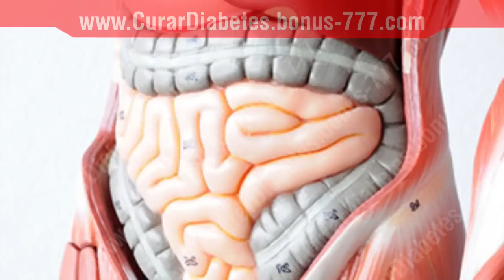Beneficios de la Papaya - Para que es Buena la Papaya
Te saluda Janny Soltero, hoy te comparto los beneficios de la papaya. Para que es buena la papaya !

Hoy te comparto todo sobre las múltiples propiedades de la papaya en tu salud.

Te muestro para que sirve la papaya en una forma sencilla.

Y sin duda te asombrará el saber que beneficios nutricionales tiene la papaya.

Basta con una rebanada diaria para aprovechar al máximo las propiedades de la papaya para adelgazar.

Así como mantener en óptimas condiciones las funciones de tu organismo en general.

Mas Beneficios de la papaya? Aquí los tienes:

1 # Reduce el colesterol: Las papayas son ricas en fibra, vitamina C y antioxidantes que previenen el colesterol se acumule en las arterias.

El exceso de acumulación de colesterol pueden bloquear las arterias completamente, causando un ataque al corazón. extractos de papaya también han encontrado para reducir los lípidos y triglicéridos en las ratas diabéticas

# 2 Ayuda a la pérdida de peso: la papaya de tamaño medio contiene Uno sólo 120 calorías. Por lo tanto, si usted está planeando para bajar de peso, no se olvide de añadir esta fruta luz a su dieta.

 Además, también lleno de una considerable cantidad de fibra dietética que ayuda a la pérdida de peso mediante la promoción de una sensación de plenitud y control de los antojos.

3 # impulsa su sistema inmune: El sistema inmune actúa como un escudo contra diversas infecciones que pueden causar realmente enfermo.

Una sola papaya puede cumplir más de un 200% de su requerimiento diario de vitamina C, lo que es ideal para construir un sistema inmunológico más fuerte.

# 4 Bueno para diabéticos: A pesar de ser dulce en la naturaleza, las papayas son bajos en contenido de azúcar (8,3 g en una taza de papaya en lonchas), así como el índice glucémico.

Esta propiedad hace que las papayas excelentes frutas para los diabéticos.

Las vitaminas y fitonutrientes presentes en ellos impide el desarrollo de enfermedad del corazón en la diabetes.

Además, las personas que no tienen diabetes pueden comer papaya para evitar que suceda.

También puede leer cómo prevenir la diabetes con una dieta saludable rica en fibra.

5 # Benéfica para sus ojos: Las papayas son ricas en vitamina A y flavonoides como el beta-caroteno, zeaxantina, la luteína y cyptoxanthin que mantienen las membranas mucosas de los ojos sanos, la prevención de daños.

La vitamina A en ellos también evita el desarrollo de la degeneración macular relacionada con la edad.

Lo mejor de la papaya es que los carotenoides presentes en ellos son más biodisponibles que las presentes en otros alimentos ricos en vitamina A, como los tomates y las zanahorias.

# 6 Protege contra la artritis: La artritis puede ser una enfermedad muy debilitante y las personas que padecen pueden encontrar su calidad de vida significativamente reducida.

La papaya promueve el bienestar de tus articulaciones.

Un estudio publicado en Annals of the Rheumatic Diseases mostró que las personas que consumen alimentos con bajo contenido en vitamina C fueron tres veces más propensos a tener artritis que los que no lo hicieron.

Sin duda los beneficios de la papaya en tu salud son enormes. No querrás perderte de ninguna de sus propiedades, vé y pon a prueba sus beneficios hoy mismo.

Términos de Búsqueda Relacionados:

"beneficios de la papaya para adelgazar"
"beneficios de la papaya para la piel"
"que vitaminas tiene la papaya"
"propiedades de la papaya para la salud"
"papaya propiedades nutricionales"
"que beneficios tiene la papaya"
"para que es bueno la papaya"
"que es la papaya y para que sirve"
"para que sirve el jugo de papaya"
"que nutrientes tiene la papaya"
"propiedades de la papaya fruta"
"papaya y sus beneficios"
"nutrientes de la papaya"